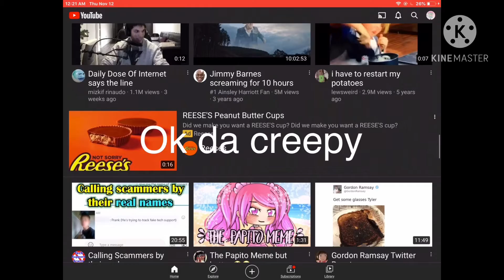a video no one asked for but u clicked on it?